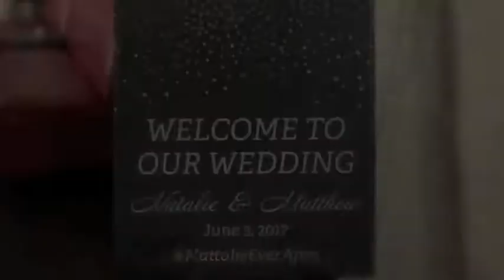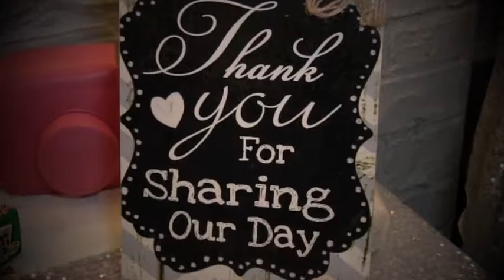Manayunk Brewery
Wedding Recap